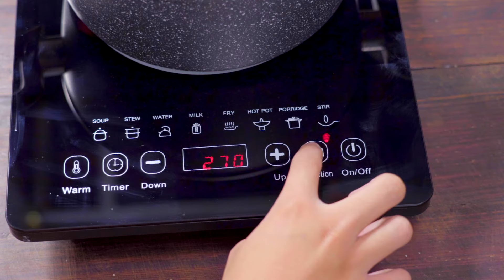SUSU SOYA TEMULAWAK KAYAK AKAN MANFAAT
Susu soya atau kedelai menjadi alternatif susu sapi yang baik untuk kesehatan tubuh, apalagi ditambah temulawak dan jahe yang banyak manfaat untuk tubuh, dan untuk pemanis alaminya gunakan madu atau gula stevia sesuai selera yaa.. selamat mencoba!

Resep lengkap bagaimana cara membuat Susu Soya Temulawak dapat dilihat di bawah.
Bahan :
300 g kedelai
1.5 L air hangat
1 ruas jahe (cuci bersih, iris)
1 btg kayu manis
100 g temulawak (iris )
2 sdm madu (per porsi)

Cara Membuat :
1. Susu Kedelai: Cuci bersih kedelai dan rendam semalaman.
2. Blender kedelai dengan 1 L air hangat, kemudian saring hingga bersih dari ampasnya.
3. Masukan ke dalam panci, tambahkan sisa air dan  tambahkan jahe, kayu manis, temulawak, dan masak hingga mendidih.
4. Sediakan gelas saji isi dengan 1-2 sdm madu tuang susu kedelai
5. Sajikan.

Jangan lupa untuk tag foto hasil masakanmu dengan resep Masak.TV ke akun Instagram kami @masaktv

Selamat mencoba!

Susu Soya Temulawak | Minuman #278